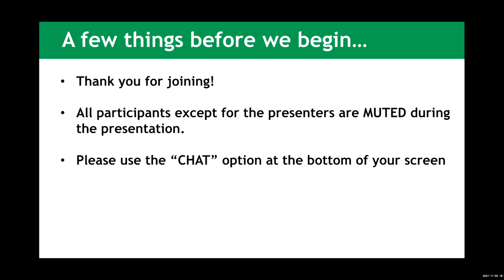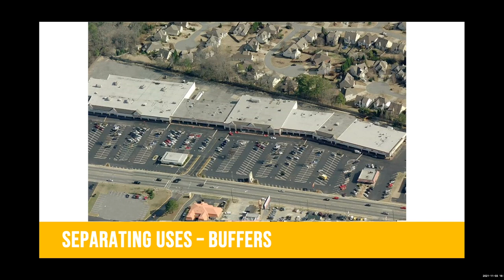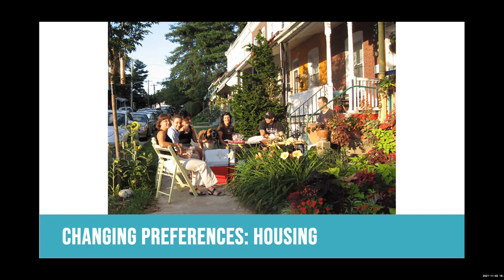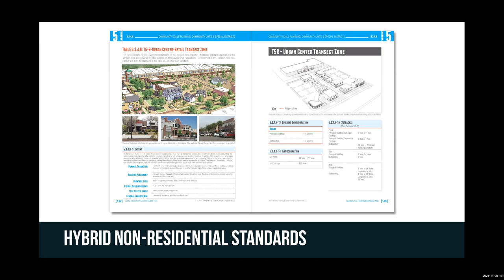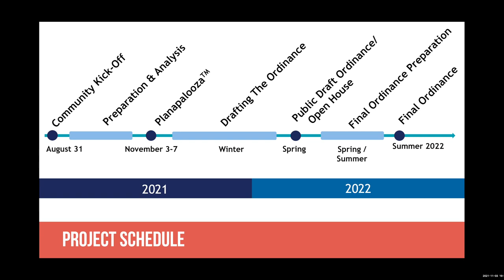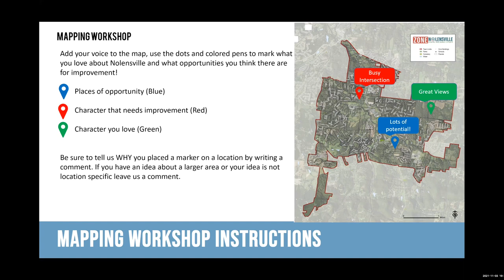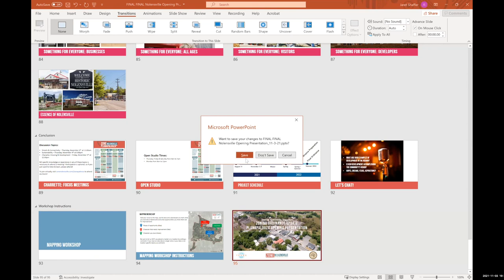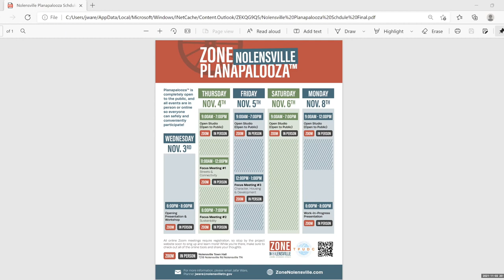Opening Presentation & Workshop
Please join us for a presentation to learn more about the project and how the Charrette works, then participate in a mapping workshop. There will be time for Q&A at the end.